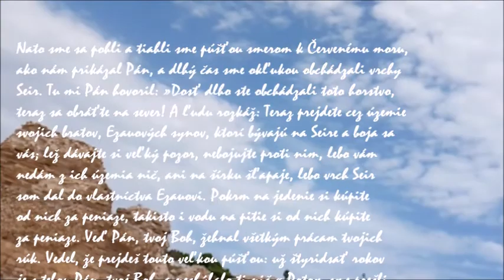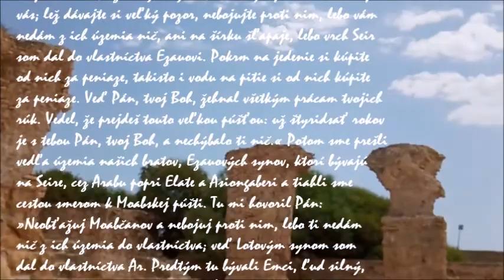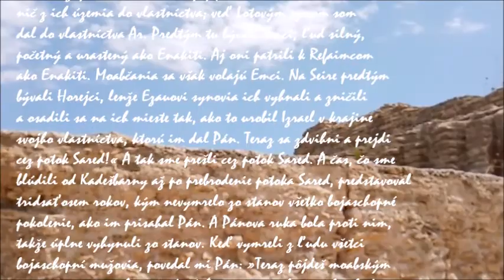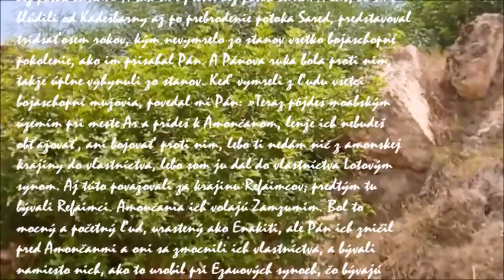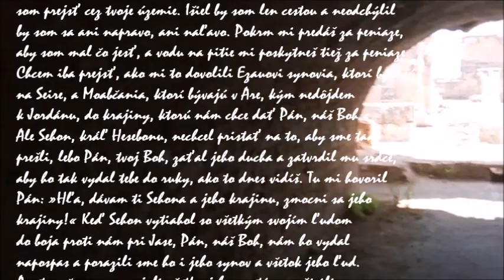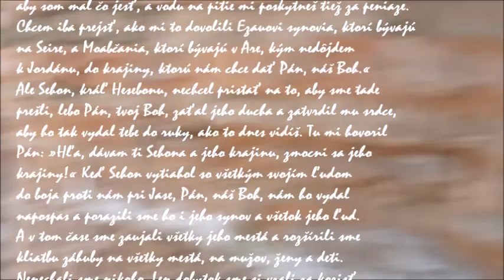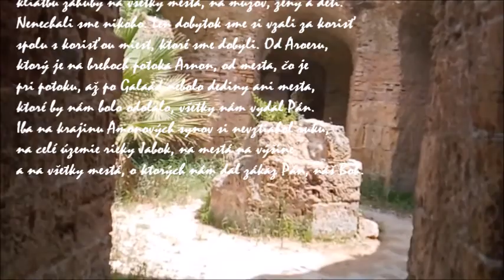Prechod cez Edomsko a Moabsko,Zákaz bojovať proti Amončanom,Víťazstvo nad amorejským kráľom Sehonom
Kniha Deuteronómium

Prvá Mojžišova reč (1,1 – 4,43):
Naratívna časť: opakovanie minulých udalostí od vrchu Horeb po Moabskú krajinu (1,6 – 3,29)
Prechod cez Edomsko a Moabsko(2,1-15)
Zákaz bojovať proti Amončanom(2,16-23)
Víťazstvo nad amorejským kráľom Sehonom(2,24-37)